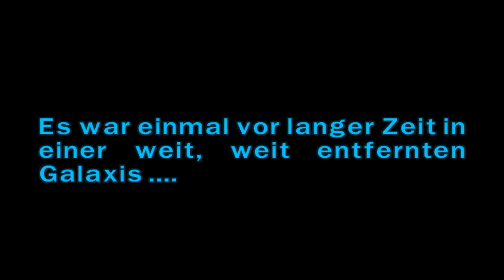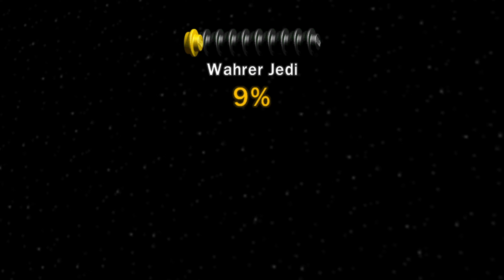Let's play Lego Star wars die Komplette Saga - Collecting Guide Episode 01 Chapter 06 - #39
In diesem Format werden wir das Spiel Lego Star wars die Komplette Saga spielen!

Viel Spaß! :)

Let's plays ;)

Anderer Content :)

Tags ;)

Viel Spaß ;) :)